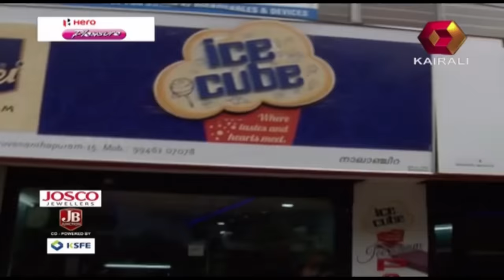JB Junction: Sanju Samson & Charulatha | സഞ്ജു സാംസണും പ്രണയിനി ചാരുലതയും | ജെ.ബി ജംങ്ഷന്‍| 15th Nov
This episode features an interview with the rising cricketer Sanju V Samson and his lover Charulatha. Sanju will be soon tying the knot with his college love Charulatha and touchwood his career graph is also on the rise.

JB Junction is a celebrity chat show on Kairali TV hosted by renowned journalist and Managing Director of Kairali TV, Mr John Brittas. The show is of a serious nature and the celebrity guest who appears in each episode, is made to answer questions regarding his/her both personal and professional lives. It also features interesting revelations from the guest star's friends, colleagues and relatives.